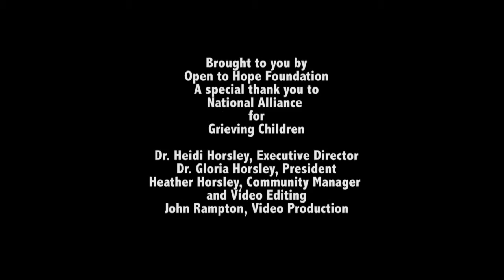Maddi The Therapy Dog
Maddie works at the Dougy Center, she is a therapy dog helping children coping with loss.